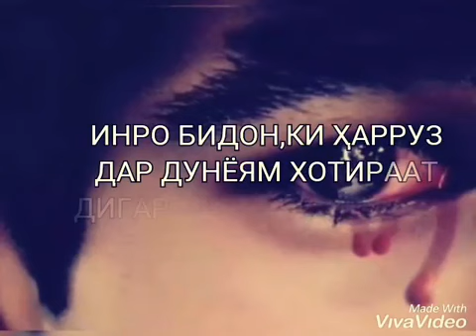Агар рузе пазмони ман шуди